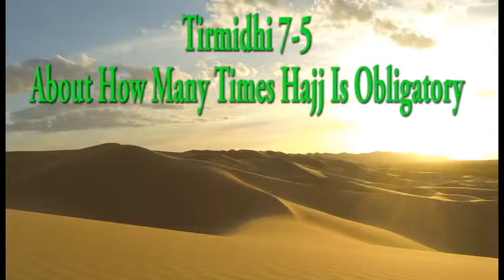Tirmidhi 7-5: About How Many Times Hajj Is Obligatory